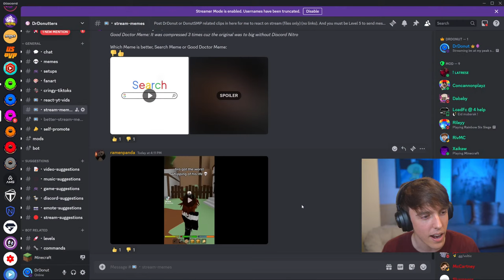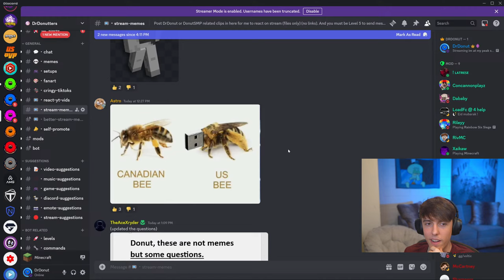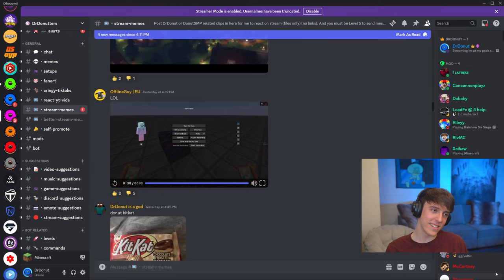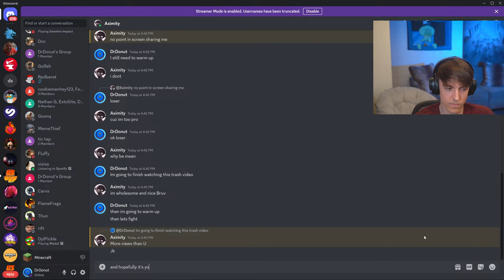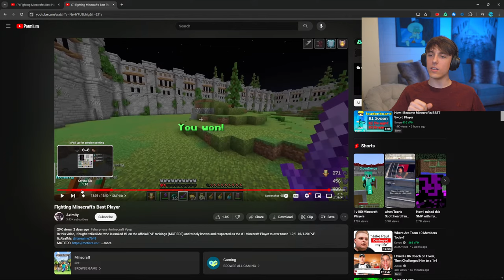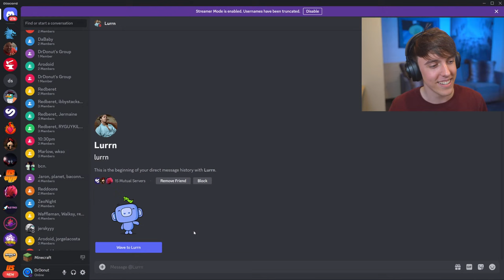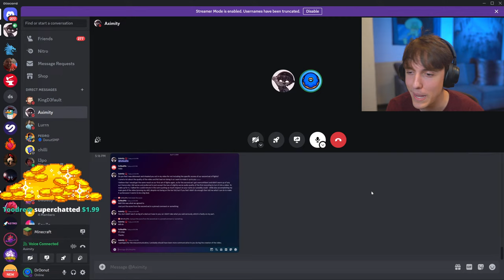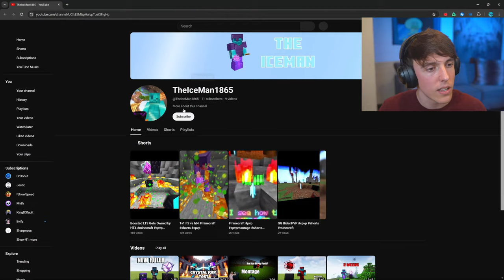im at my peak skill again (nvm 💀)